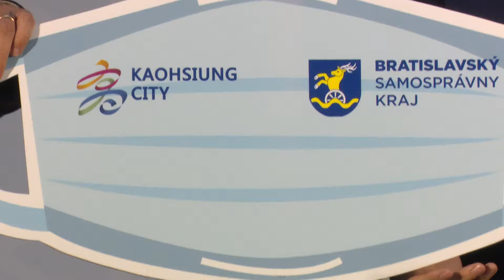拓展國際友誼｜捐贈斯洛伐克30萬份口罩 拓展城市外交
捐贈斯洛伐克30萬份口罩 拓展城市外交
高雄市政府捐贈30萬片口罩給斯洛伐克的布拉提斯拉瓦省，協助國際防疫，24日下午舉行捐贈儀式，市長陳其邁全程秀英文，強調「Taiwan is helping」！布拉提斯拉瓦省省長德羅巴也透過遠端視訊感謝台灣、感謝高雄。